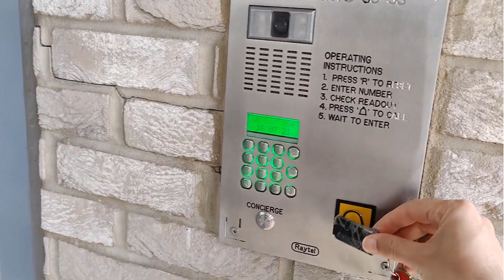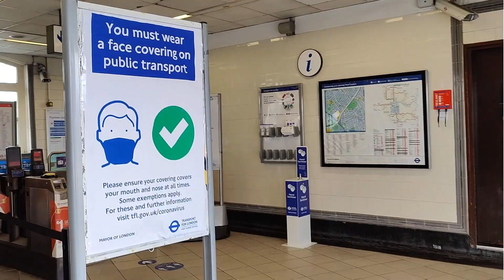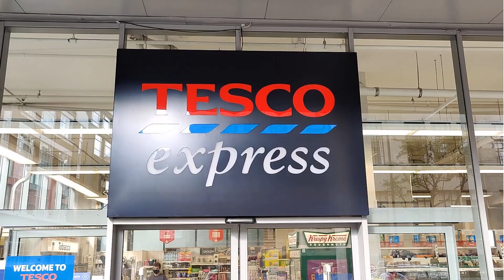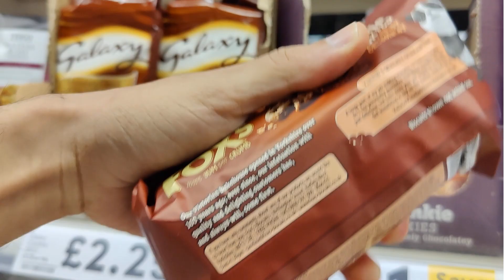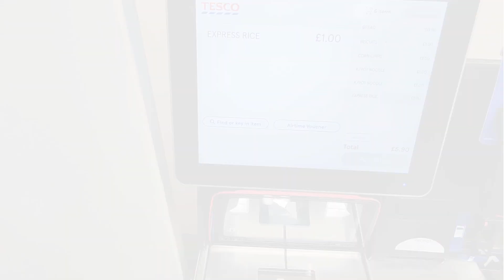INDIAN FAMILY IN LONDON | VLOG-1 | LONDON APARTMENT TOUR | LONDON TUBE RIDE AFTER LOCKDOWN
INDIAN FAMILY IN LONDON | FOOD ÇLIFE IN A DAY | VLOG-1 | LONDON APARTMENT TOUR | BABY'S DAY OUT | LONDON TUBE RIDE AFTER LOCKDOWN
Hello beautiful people, hope you guys are having a fabulous day.
First of all a heartfelt thanks to all our subscribers for showing love to our food videos, means a lot. So this video is our way of thanking you all. Welcome to our Life in a day Vlog-1. In this vlog we will give you a tour of our new apartment, we will take you out on a first London tube ride after lockdown, we will buy groceries in Tesco together and will go for walk as it's our baby's day out. We hope that you will like this video. Thanks again for your love and support.